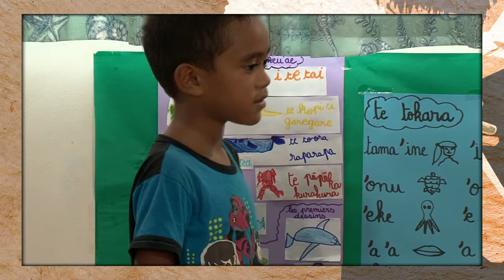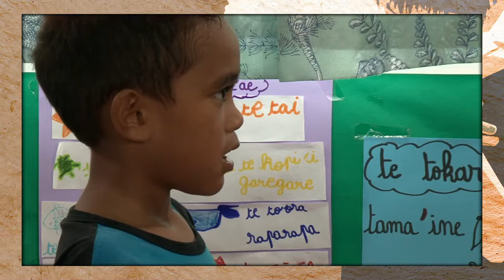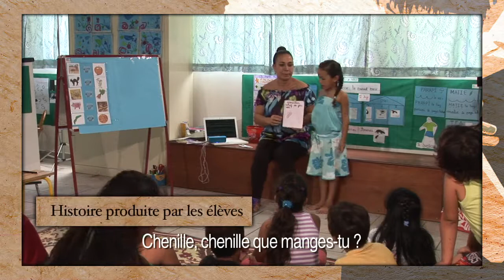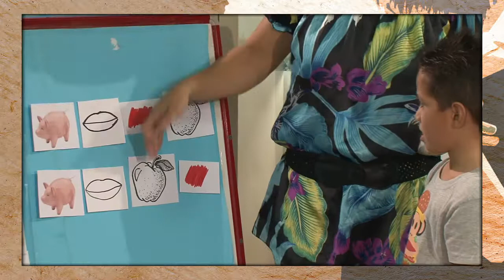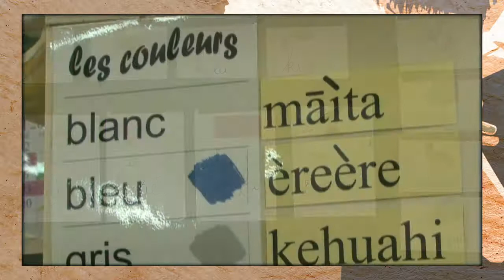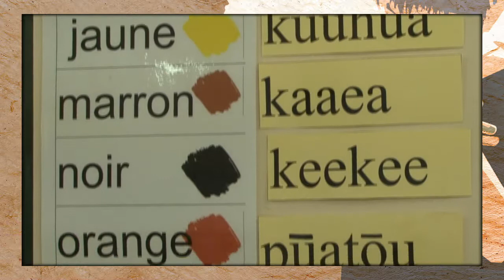Situation de classe-SP Maputeoa